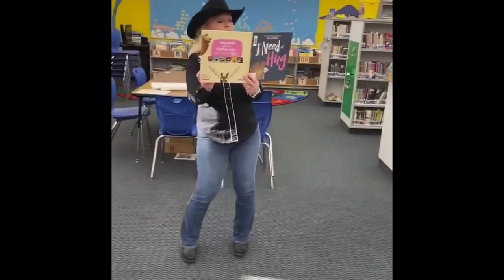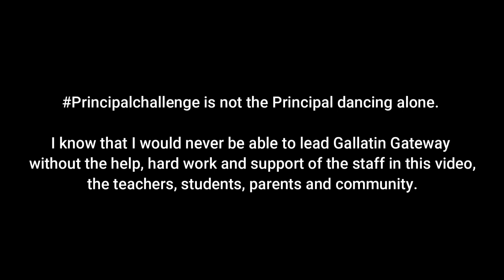Principalchallenge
Principal Theresa Keel from Gallatin Gateway School, takes on the Principal Challenge from Gallatin Gateway Montana.